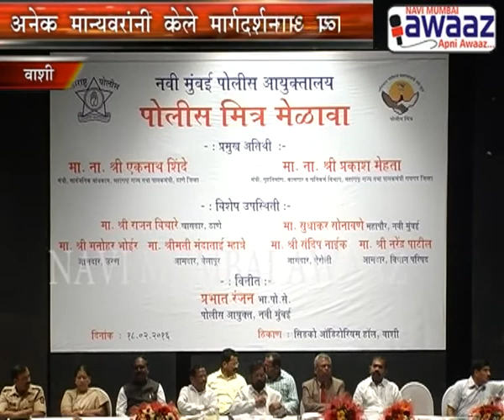Navi Mumbai Awaaz- Police felicitate Police Mitra